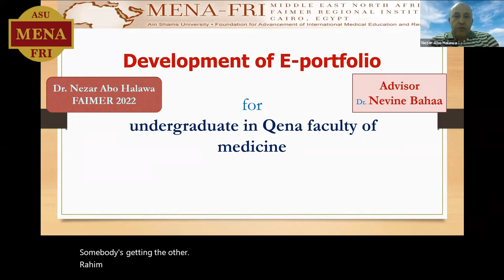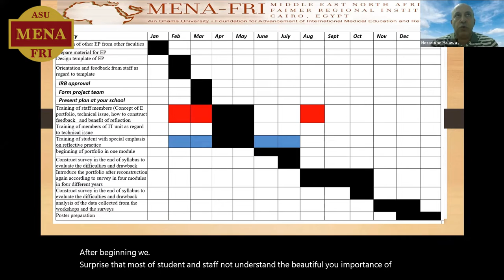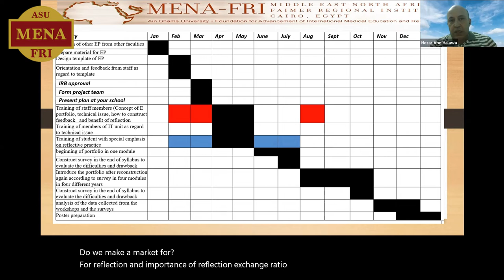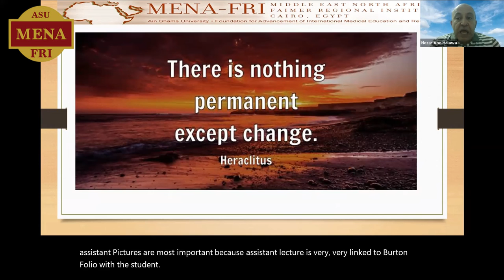Dr Nezar Abo Halawa